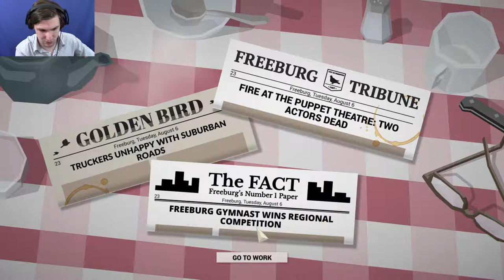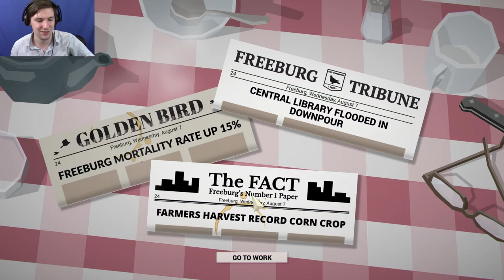TRAGEDY STRIKES | This Is The Police #10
It Was A Hard Day Today In Freeburg.